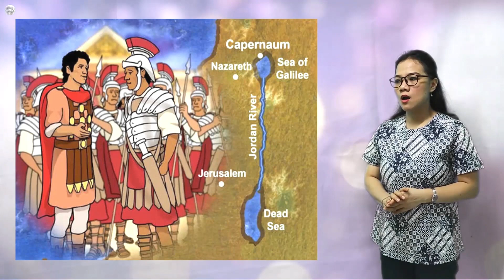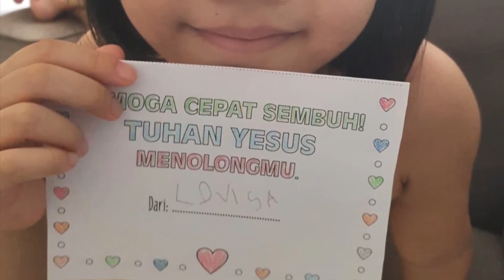Sekolah Minggu GKY Sunter Kelas Kecil | 08 Agustus 2021